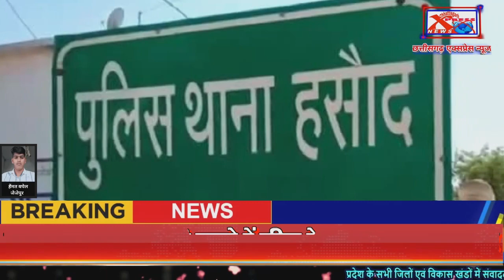जांजगीर चांपा- बाइक चोरी मामले में पुलिस ने 4 लोगो को किया गिरफ्तारChhattisgarh Xpress News